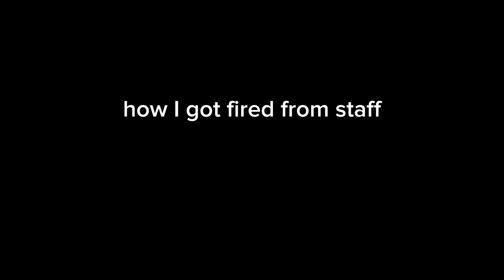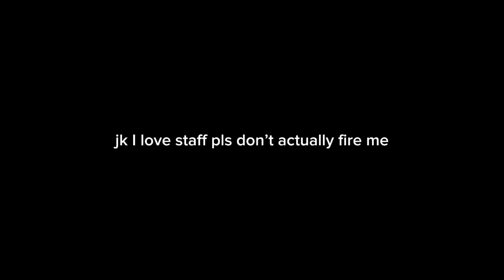how i got fired from staff… sort of.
so I guess I’m not staff anymore, or am I? (watch the video noob) anyways, if you enjoy make sure to subscribe and leave a like because I am a cactus

Thumbnail by: ​⁠​⁠@MixerEeryCactus
Teammate/Helper: No one

Settings:
Sensitivity: 70
FOV: 80.40
HUD Opacity: 100%
Render Distance: 16 Chunks